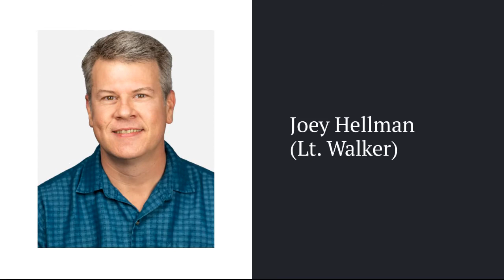Night Watch Meet the Cast Joey Hellman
Joey Hellman (Lt. Walker)
Joey returns to Cockpit after having performed in last year’s production of And Then There Were None. Prior Cockpit roles include The Secret Garden, Lucky Stiff, High Society, The Foreigner, Curtains, How to Succeed…, Big and Mame. CCBC-Dundalk and Catonsville audiences may remember him from A Gentleman’s Guide to Love and Murder, The Leader of the Pack, Anything Goes, No, No, Nanette, Hello Dolly!, The 1940’s Radio Hour, You’re a Good Man Charlie Brown, A Grand Night for Singing and O’er the Ramparts (as Francis Scott Key). Among the three CCBC campuses, he has directed The Little Foxes, Steel Magnolias (twice), Driving Miss Daisy (twice), Plaza Suite and Butterflies are Free in addition to Agatha Christie’s Go Back for Murder and Towards Zero. He has also worked as backstage dresser and running crew on several other CCBC shows. He is the Sr. Administrative Coordinator for the Johns Hopkins’ Graduate Clinical Education Office.